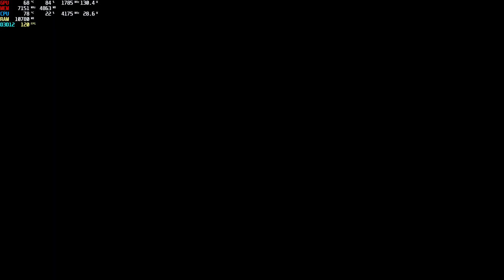Wo Long Fallen Dynasty gameplay rtx 3070 laptop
GAMEPLAY WITH MAX OUT SETTINGS 1080P
ASUS ROG SCAR G733QR
O.S  : WINDOWS 11 21H2
CPU : RYZEN 7 5800H
GPU : NVIDIA RTX 3070 8GB / 115-130 WATT
SYSTEM RAM : 16GB / UPGRADED TO 32GB
SSD : NVME : 1TB / UPGRADED TO ANOTHER  1TB
DISPLAY : FHD 300HZ 3MS
LIGUID METAL : ON CPU